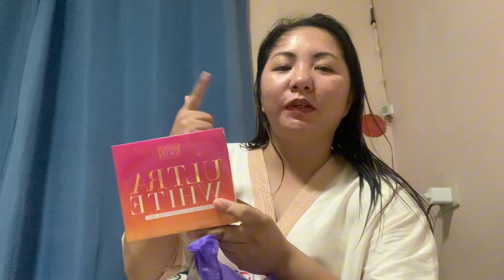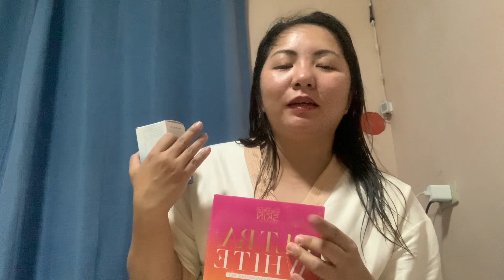UNBOXING HIKARI PRODUCTS